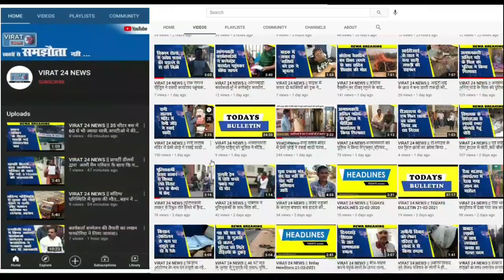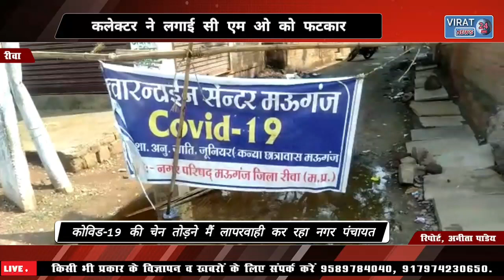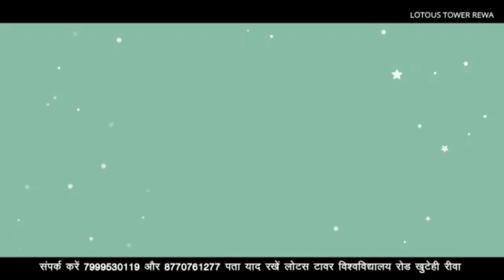रीवा-पानी पुरी का ठेला लगाने वाले ने एक ही वार्ड के 11 लोगों को किया संक्रमित कलेक्टर ने लगाई फटकार